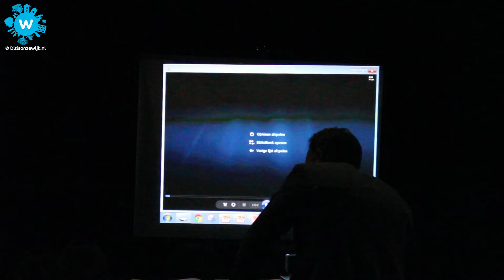Veilig uitgaan in Helmond